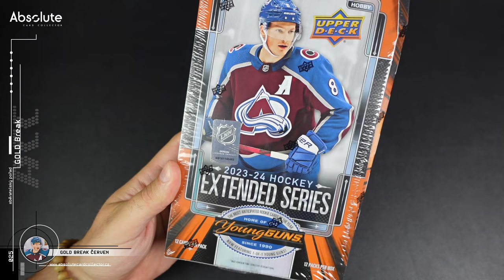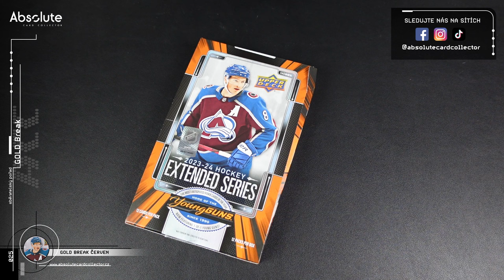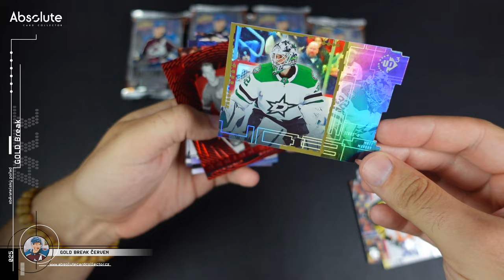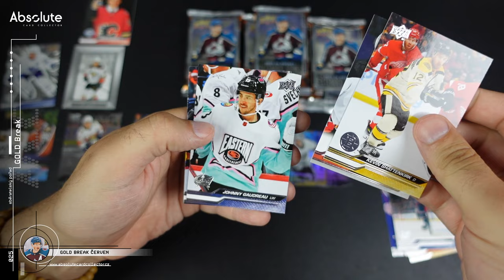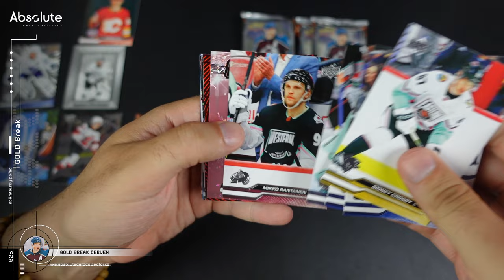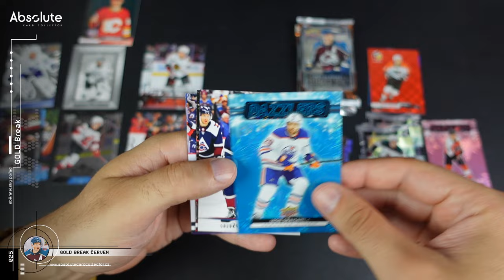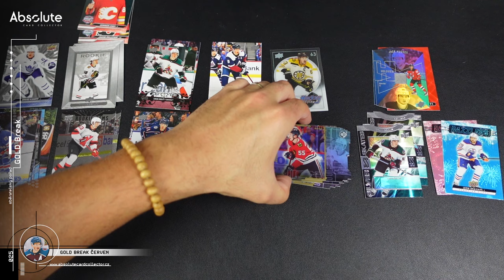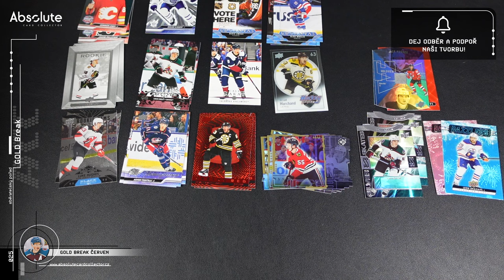GOLD Break červen 2024 - Super RC v Extended doplnili legendy!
Po menších problémech s nahráním na YouTube tu máme konečně GOLD Break z června. Vybral jsem Extended, protože kromě karet Bedarda nabízí možnost získat spoustu dalších zajímavých karet! A jsem rád, že to box potvrdil.

PRÁZDNINOVÁ SOUTĚŽ S BOXEM THE CUP 2021-22
Na prázdniny jsme ale udělali větší soutěž a dali do ní box The Cup 21/22 v hodnotě 21 tisíc korun. Budeme box rozbalovat a vybraní lidé získají tým do Group Breaku tohoto boxu. Co udělat pro účast v soutěži?

A to je vše! Za každé video v měsíci získáte jeden hlas do losování, takže můžete soutěžit v každém videu a svoji šanci navýšit. Soutěžit můžete až do 20. září.

Použitá hudba ve videu:

Intro:
Music from Uppbeat (free for Creators!)